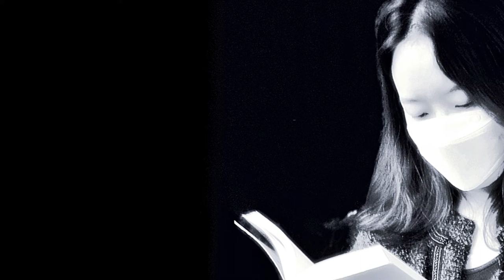시읽기 | 김대응 시인의 시 우리 곁에 님은 언제나 있습니다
우리 곁에

poem 김대응

어디선가 오고 있습니다
부르지 않아도 오고
가라고 하지 않아도 가는
님은 때를 따라 흐릅니다
억지를 부리지도 않고
순리를 거역하지도 않으며
주어진 길을 걸어갑니다
오고 있는가 하였더니
벌써 와 있고
이제 무얼 하였을까 하였을 때는
이미 이루어 놓으셨습니다
벌써 가나 보다
하였을 때는 이미 떠난 뒤였습니다
어디선가 오고 있는 님은
이미 우리 곁에 머물고 있는
바람이요
생명이요
호흡인 것을
여기 있다 저기 있다
하지 않아도
모든 곳에 있으며
때를 따라 순환하는 계절처럼
항상 찬란한 꽃을 마음
한 다발 안겨주고 계십니다
님은
우리 얼굴에 환한 웃음입니다